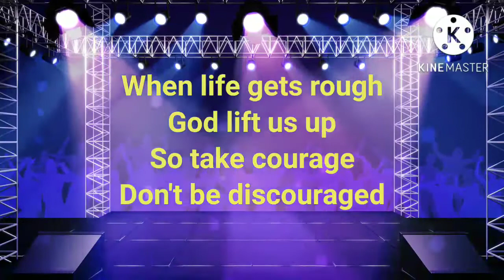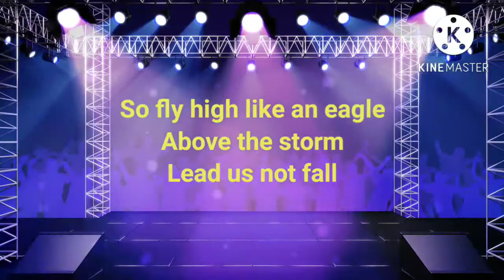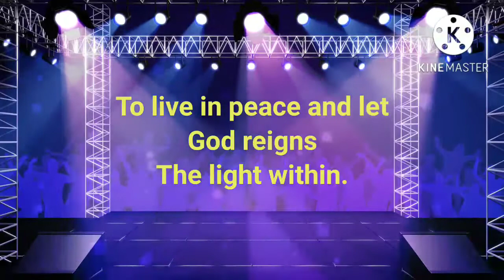Soar High Like An Eagle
This song composition is heartily dedicated to my cherished Alma Mater, Franciscan College of the Immaculate Conception in honor of its 75th Anniversary as Catholic Education Institution.

You soar high like an eagle
Across, beyond the horizon
Flying high above the storm
A strength, lead us not fall
When life gets rough
God lift us up
So take courage, don't be discouraged
Cause you're in good hands
Just follow God's plans

F-C-I-C
You're the very place to stay
Tomorrow and today
F-C-I-C
You have touched the hearts of ours
We thank you for the life
You're always part

And now we're back again
To share the light within
We hope everyone to see
This perfect jubilee
So fly high like an eagle
Above the storm
Lead us not fall

F-C-I-C
Tomorrow and today
F-C-I-C
You have shaped the heart of your children
To live in peace
And let God reigns the light within.